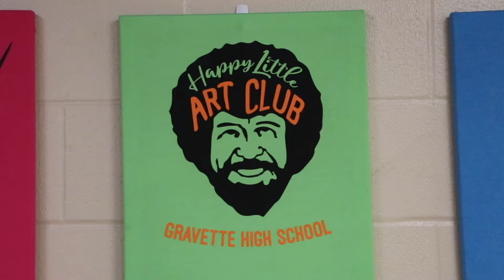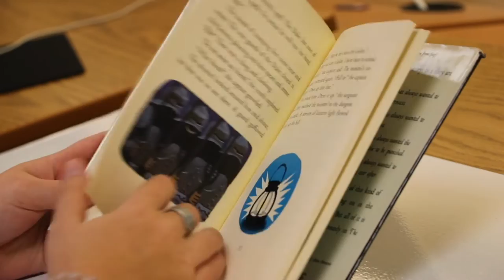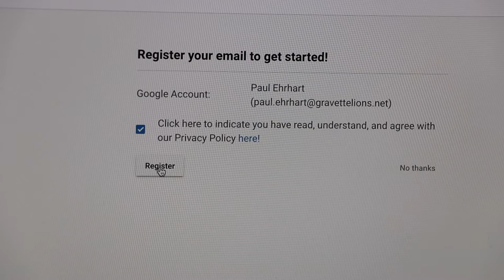W.I.N. Wednesday Info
Paul tells us all about the new W.I.N. (What I Need) Wednesday initiative at Gravette High School.